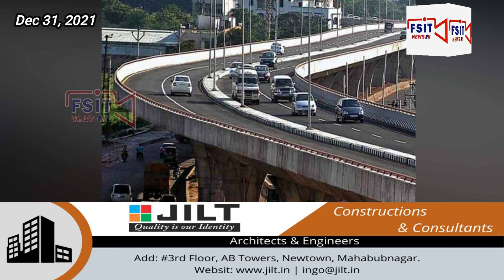Outer Ring Road (ORR) in Hyderabad will be closed for cars on Dec 31 night | Rachakonda police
The Outer Ring Road (ORR) in Hyderabad will be closed for cars on December 31 night, the Rachakonda police in a statement said.